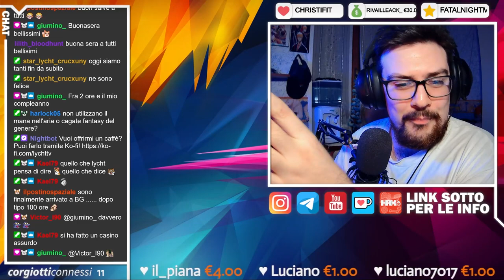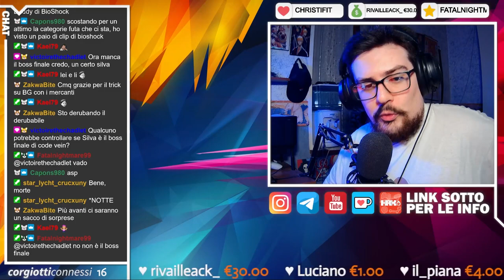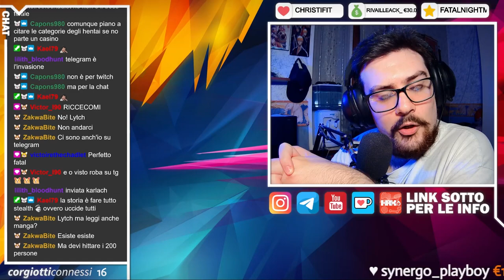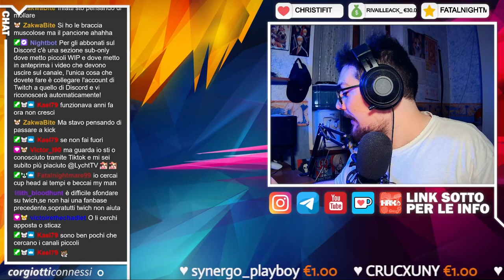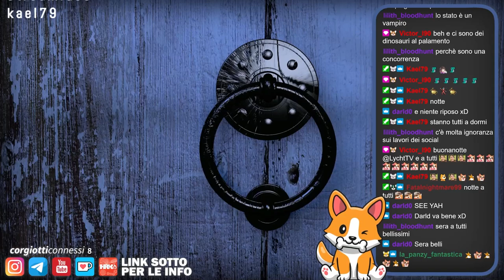🔴 Dead Space 2 | Blind-Run & PC [3]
Nel link qui sotto potete trovare tanti altri giochi e software a poco, compreso Dead Space 2 a 6€, e potete anche sostenermi totalmente gratuitamente, grazie mille di cuore in caso! ❤

𝗖𝗔𝗣𝗜𝗧𝗢𝗟𝗜 𝗩𝗜𝗗𝗘𝗢:
❙ 00:00:00 - Intro
❙ 00:06:58 - Gameplay
❙ 02:23:15 - Outro & Chiacchiere